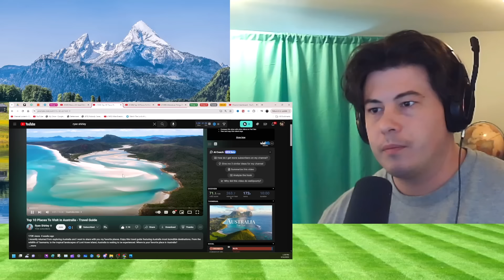American Reacts Top 10 Places To Visit in Australia - Travel Guide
McJibbin
USA